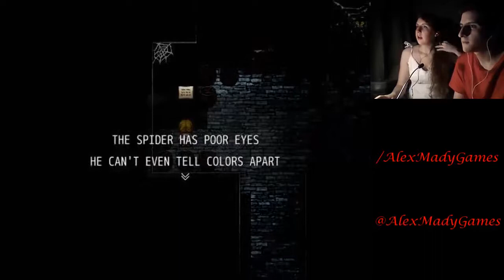The Witch's House (Parte 1) - Todo en la casa te mata...